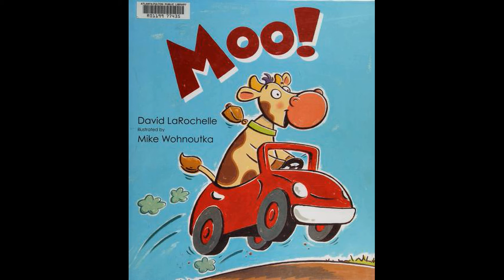Moo Book Trump